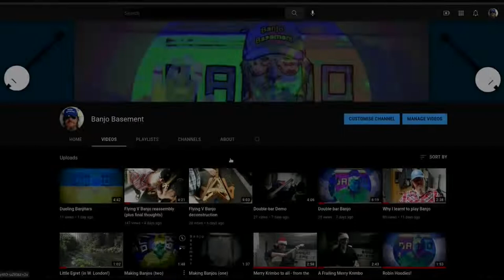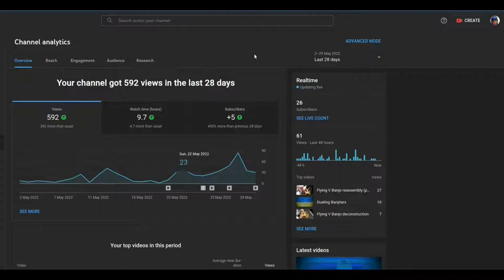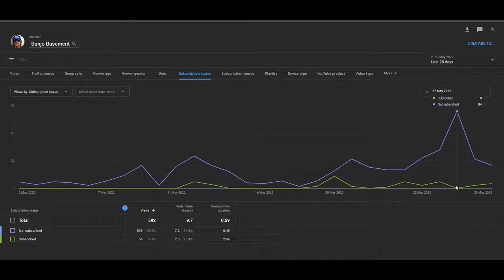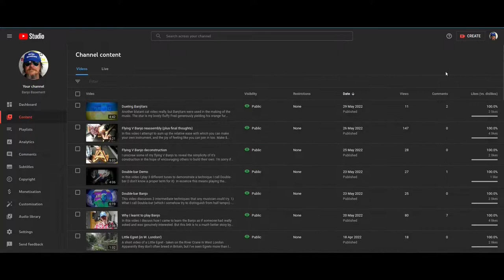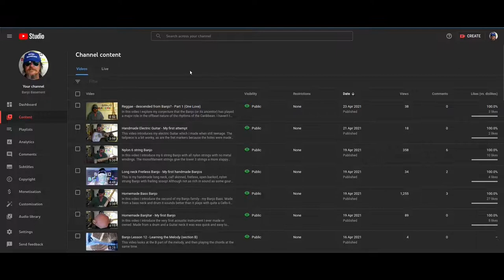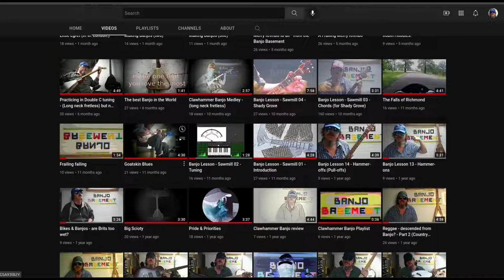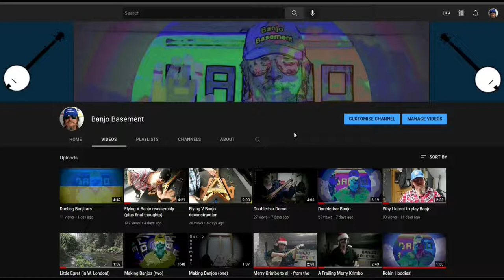Banjo Basement - backstage!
A view behind the scenes of the channel I would never have dreamt of having the confidence or drive to achieve a few years ago. I have grown so much by YouTube, it's positivity and it's educational empowerment, that I feel inspired and compelled to try to give something back. An eternal gratitude to everyone but especially those who's shoulders I would like to stand on but still cannot reach!